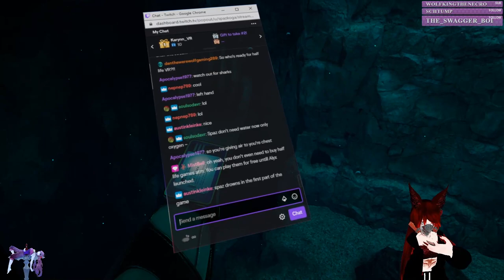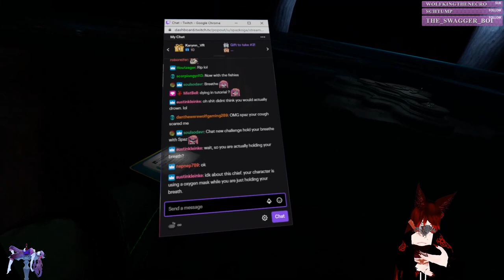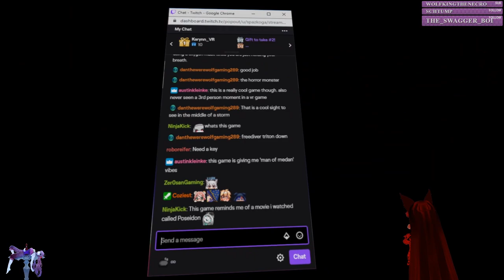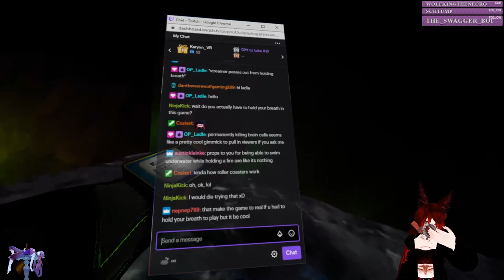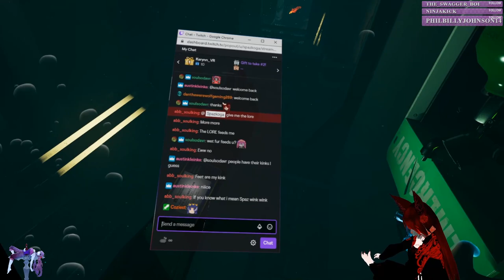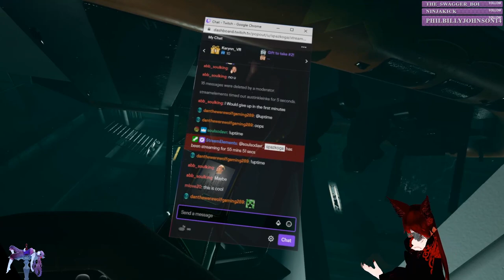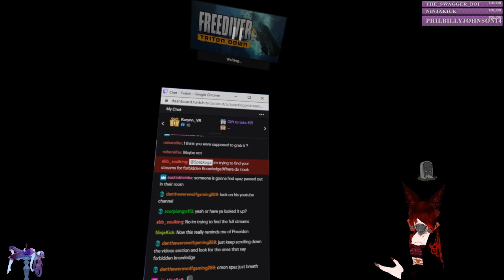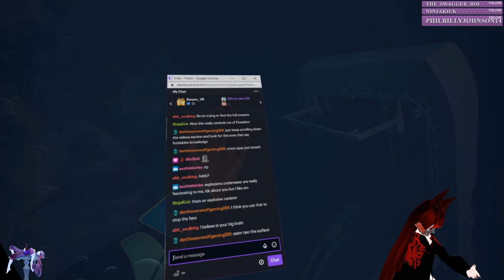Coyote Take A Flea Bath! FreeDiver: Triton Down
A free diving VR game that I played about a year ago lol here you go! =3
This is a very fun vr experience!

A big thank you to my current patrons!

BloodWork
DoughnutGuy
Glitch Out
HighPimpWolnir
hmat09
Izuza_Hatsuse
Karynn
Macinsocks
Maison Jobson
Mhai Wind
MysticalCyan
Not Important
Pbutters
Sorathos
Turretoforth